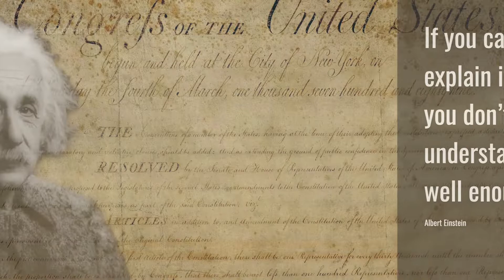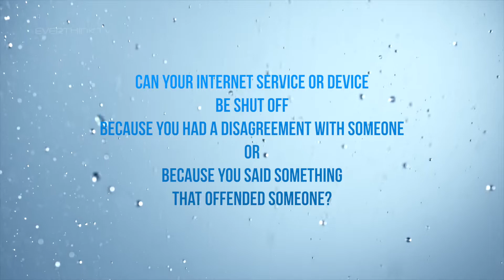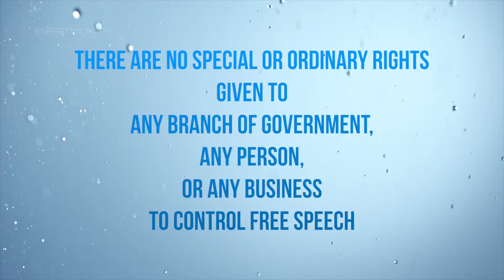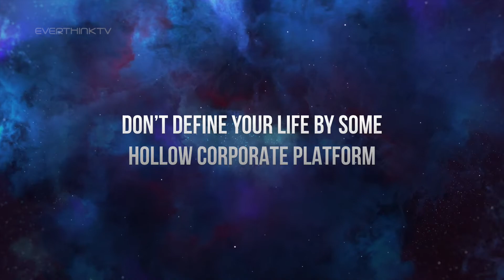Free Speech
Now more than ever your business needs to have a steady stream of videos working for you 24 hours a day, 7 days a week, leveraging the power of internet video marketing!

Do you seriously have the time it takes to shoot, edit and publish videos of your business, your products, business-life events - do it all in a timely fashion on a regular basis?

We know your time is limited!  We shoot for you so that you can mind your business. We’re here for small to medium sized businesses as an on-demand video shooting, editing and publishing resource! You cannot afford to miss out on this key tool in marketing your business. Let’s get video working for you!